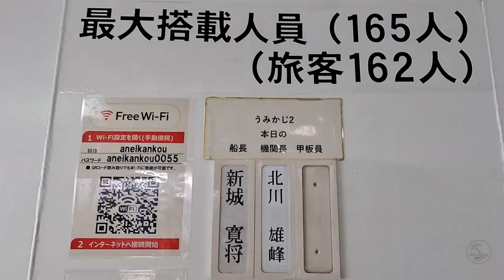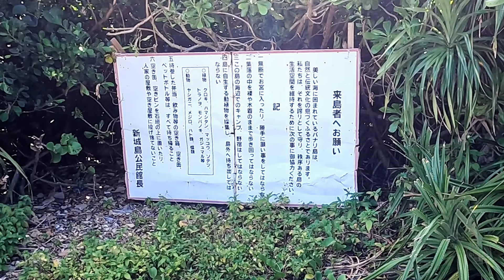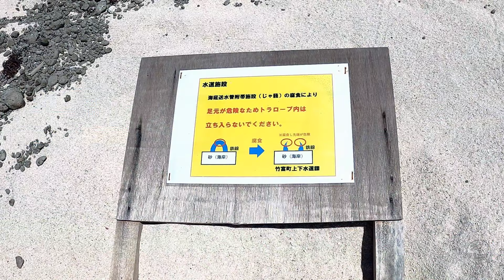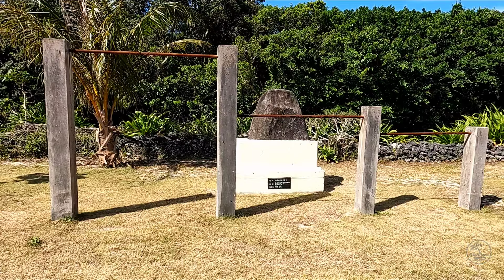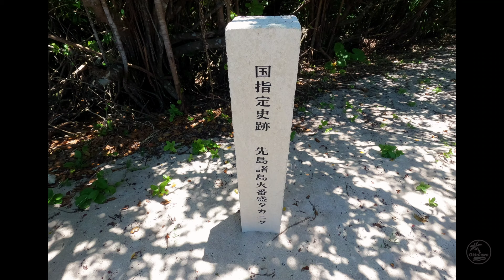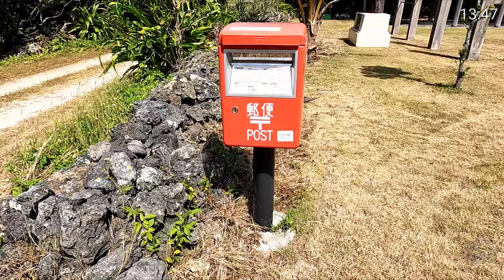【新城島】人魚伝説が残る謎多き島！上地&下地島｜沖縄ガイド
人魚伝説の残る「新城島（あらぐすくじま）」へ！
・有人島でありながら定期便がない秘島。個人での散策禁止の謎めいた島には恐ろしく美しい海や手付かずの自然、伝統文化が残されていました。

▼新城島への行き方
【石垣空港】
　：　バスで約40分
【石垣港】
　：　船で約30分~75分
【上地港】
・今回は西表島(大原港)経由の便で寄港
・上地島は島出身者同伴でないと下船できません

00:00 行き方
03:26 上地島上陸
08:02 下地島上陸
11:36 島内散策①
15:30 島内散策②
17:35 まとめ

▼各ツアー会社の回答（2022年4月時点）
①平田観光
②安栄観光←今回予約
③石垣島トラベルセンター
いずれも今回参加した「パナリ観光」が案内人。ツアー料金は同一で、大人11,000円。受付の締め切りは①②は前日17時まで、③は前日18時までとのことでした。

・パナリ島観光のHPからも予約可能
※新城島とは上地島と下地島の総称です。
※島内散策ができるのは上地島の一部のみ。
※下地島を散策したい場合、別のツアー会社のスタッフさんが牧場の管理人と知り合いで、そちらに参加すると中に入れるかもしれないとのことでした。

▼まとめ
自動販売機含め飲食物の販売は一切なし。
上地は島民10名前後(年金受給者のご年配の方のみ)。
下地は牧場の管理人恐らく1名のみ。
御嶽(うたき)と呼ばれる聖域は一切撮影禁止です。勝手に願いごとをすることも禁じられています。
※立ち入り禁止場所も多いので、ガイドさんの指示やルールを守って過ごしましょう。

[感想] 個人の意見ですのでご了承ください
調べてもよくわからずドキドキの上陸でした！結果、島を渡るシュノーケリングも満喫でき、海の美しさは「八重山No.1なのでは」と感じました。今回お世話になったガイドの西泊さん。いまは引退したお父様が「パナリ島観光」を始められたそうで、楽しく島を案内してくださいました！他の島では得られない雰囲気や、強く輝く青色の海が印象的です。
噂の御嶽についてお話を伺うと、他の島と変わらない大切な祈りの場であることがわかりました。その土地の歴史や苦労があって、年4回ある祭祀が今もなお継承されている貴重な島です。

2019年夏から念願の沖縄で生活中🌺
現在の目標は沖縄の全離島制覇です！
日々の生活や旅先での発見など、動画を通じて沖縄の魅力をお届けできれば嬉しいです☺️